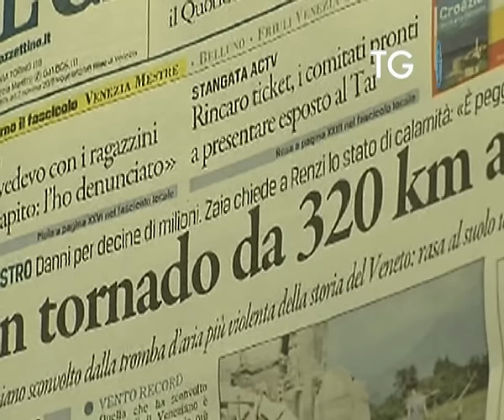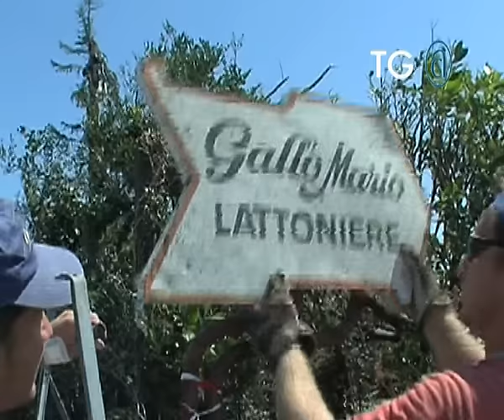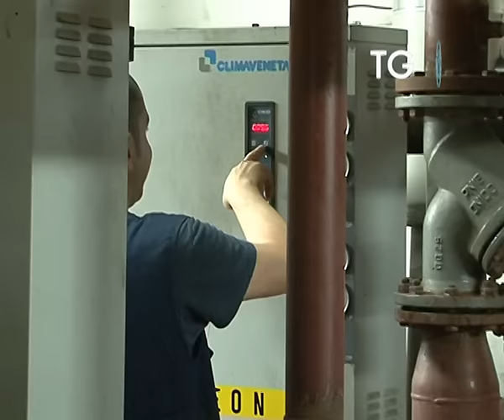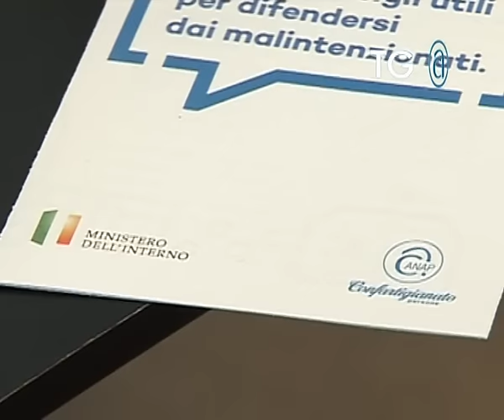Tg@284 Confartigianato - 20.7.2015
In questa edizione, la tromba d’aria che ha devastato la Riviera del Brenta [0:45], il dibattito tra Sergio Rizzo, Giorgio Merletti e Cesare Fumagalli a “CasaCorriere” [2:47], le novità dal fronte “F-Gas” [5:21], l’attacco del Codacons a Grom per l'errato utilizzo di “gelato artigianale” [6:15] e la campagna contro le truffe agli anziani di Confartigianato Roma [9:18].